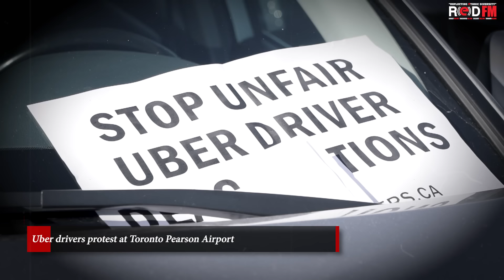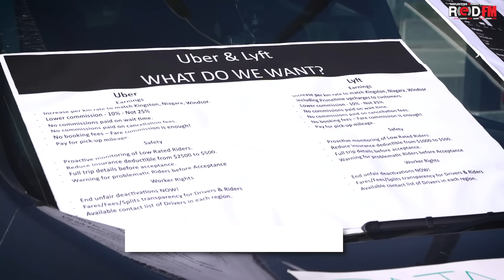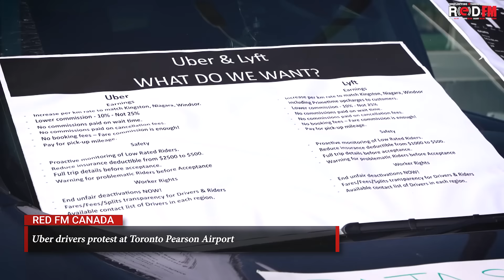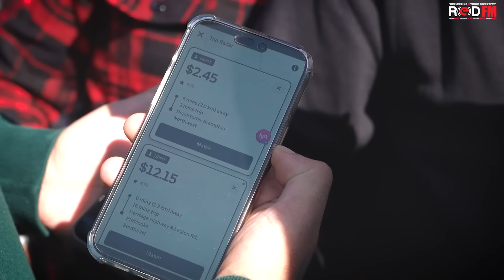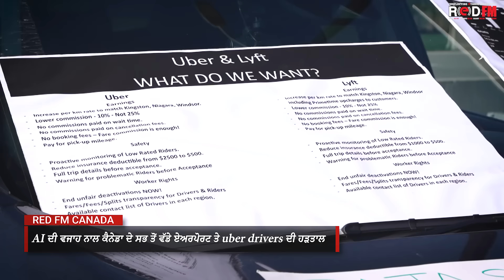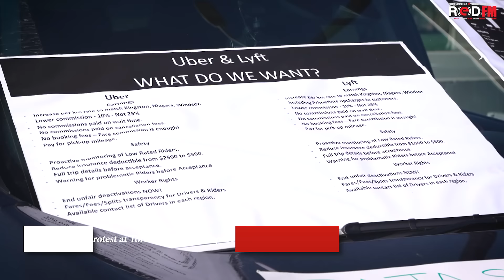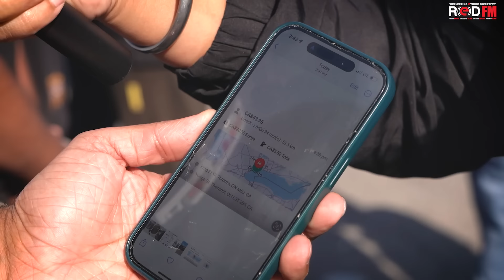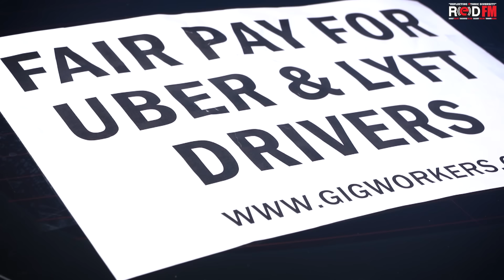ਕੈਨੇਡਾ ਦੇ ਸਭ ਤੋਂ ਵੱਡੇ Airport ਤੇ Uber Drivers ਦੀ ਹੜਤਾਲ | Uber Drivers Protest | RED FM Canada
Uber drivers protest at Toronto Pearson Airport. They are fighting for fair wages and better working conditions.
Report: Taranjeet Kaur Ghuman, RED FM Toronto